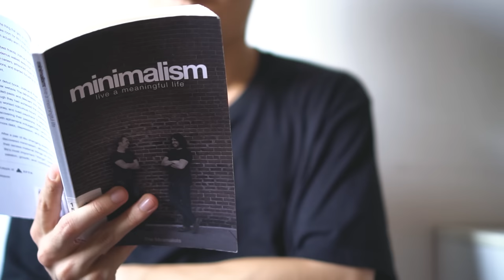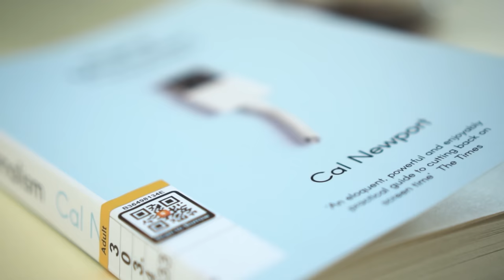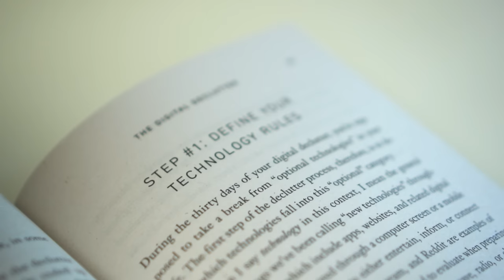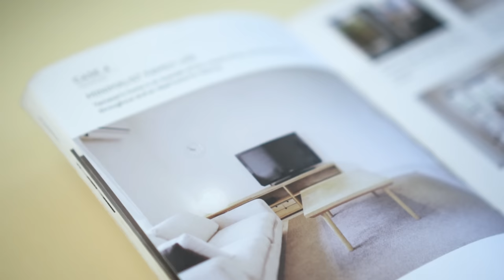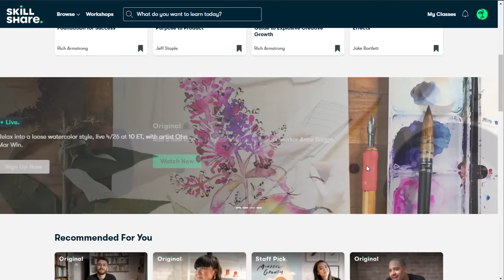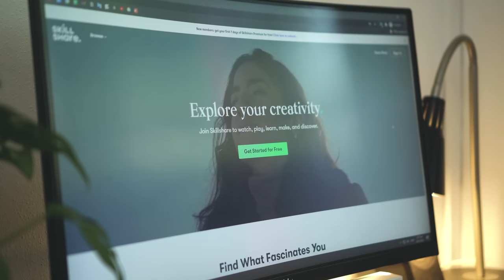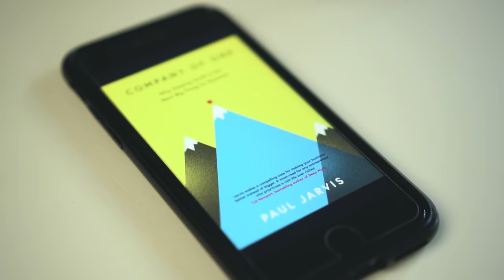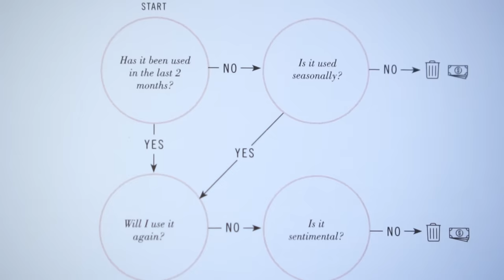8 Books to Read for Minimalists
I've selected 8 minimalism book you should read as a minimalist. Even if you are not ready to be a minimalist, some books focus on lifestyle, decluttering, productivity and even starting a small company. I'm sure you can find one that suits your liking.

BOOKS MENTIONED
Minimalism - The Minimalists
Digital Minimalism - Cal Newport
Goodbye, Things - Fumio Sasaki
Essentialism - Greg McKeown
Project 333 - Courtney Carver
Company of One - Paul Jarvis
Less - Rachel Aust
Think Like a Monk - Jay Shetty

00:00 Introduction
00:34 Minimalism - The Minimalists
01:48 Digital Minimalism - Cal Newport
03:55 Goodbye, Things - Fumio Sasaki
05:07 Essentialism - Greg McKeown
07:10 Project 333 - Courtney Carver
08:16 Company of One - Paul Jarvis
08:56 Less -  Rachel Aust
09:50 Think Like a Monk - Jay Shetty